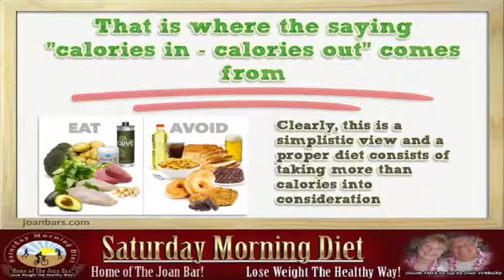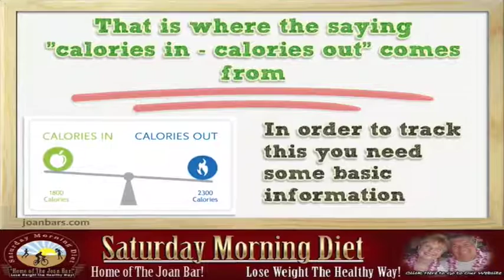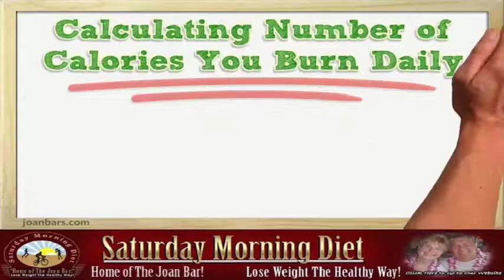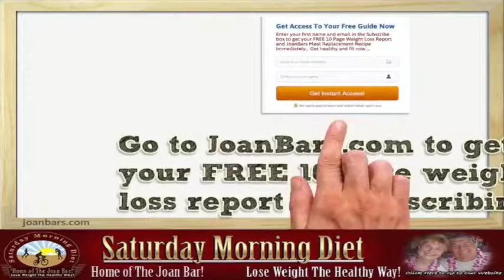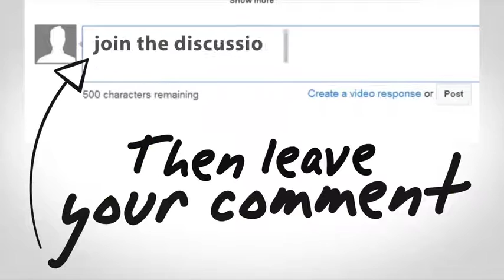How Calories In & Calories Out Affect Your Weight Loss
Everyone who wants to lose weight has probably tried multiple diets, supplements and/or plans.
There are hundreds of weight loss methods available to buy.
All of them making wild promises.
Here is the hard truth - there are no magical pills, diets or exercise gadgets that will make weight instantly disappear.
It comes down to eating right, staying healthy and burning more calories than you take in.
That is where the saying "calories in - calories out" comes from.
You want to make sure you burn more calories  than you consume.
Clearly, this is a simplistic view and a proper diet consists of taking more than calories into consideration.
In order to track this you need some basic information.
First off you need to figure out how many calories you burn per day naturally.
This comes down to factors such as age and weight.
Calculating Number of Calories You Burn Daily:
For Men: 66 +  (12.7 x height in inches) + (6.23 x weight in pounds) - (6.8 x age in years)
For women: 655 +  (4.7 x height in inches) + (4.35 x weight in pounds) - (4.7 times age in years)
This formula will give you the basic calories you burn daily, just by breathing, hearth pumping and etc...
These are how many calories you burn if you didn't move all day.
Once you have that number, you need to start tracking the calories you burn and the calories you consume.
This can be tricky because it is a lot of information to keep track of.
We provide you with a FREE calorie tracker on our website JoanBars.com.
It will help you track what you eat, and what you expend.
You just have to enter the foods and activity you had for the day.
It will even allow you to input your basal metabolic rate.
It is ideal if you can keep a daily caloric deficit, but that isn't always possible.
Sometimes we slip and sometimes we indulge.
If you can get a weekly caloric deficit that will still have you losing weight.
This isn't about starving yourself, or exercising until you are dead.
It is all about being aware what you put in your body, and what you exert.
Weight loss can be a struggle, but if you can manage your calories in and calories out - you can overcome!
Go to SaturdayDiet.com to learn about our low cost Weight Loss eCourses.

quick weight loss, rapid weight loss, weight loss plans, natural weight loss, low carb diets, healthy eating plan, diet food, healthy diet, calorie